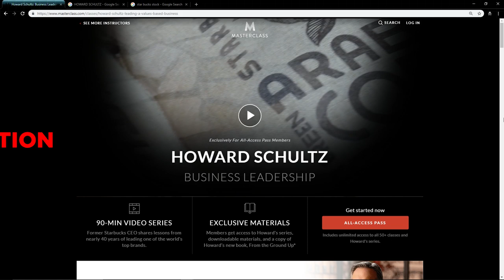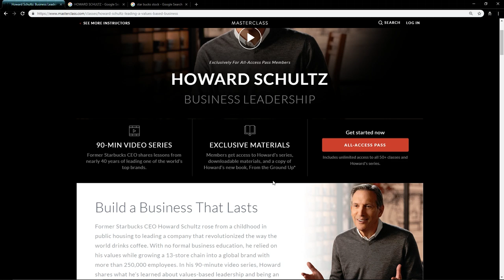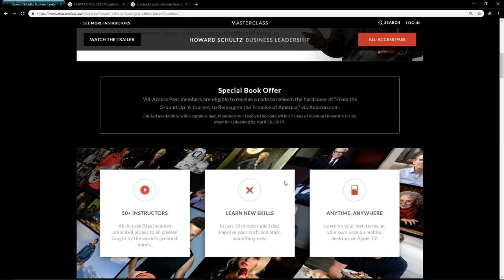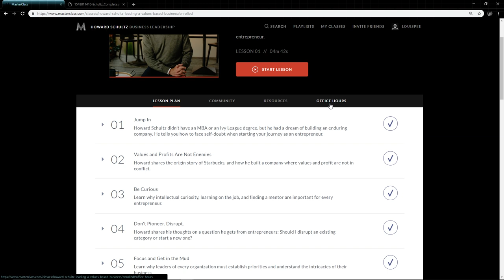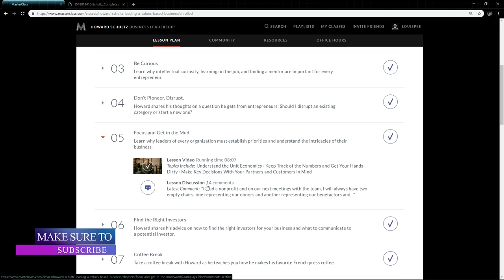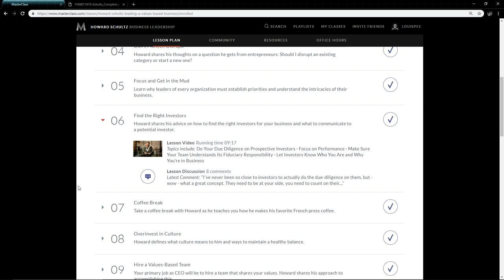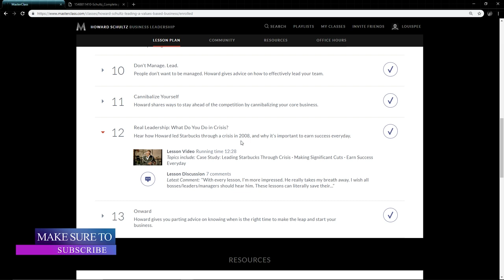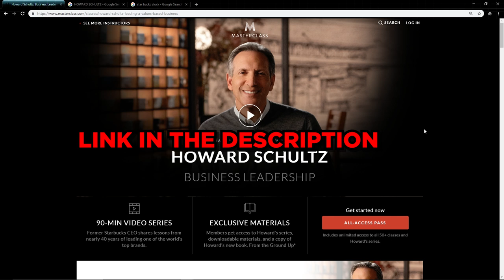Howard Schultz MasterClass REVIEW - Is It Worth The Money?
Today we conduct a complete review of Howard Schultz Masterclass. We go through each module of the Business Leadership class and go into the mind of a Starbucks billionaire executive and CEO. Is Howard Schultz Masterclass worth it?

MasterClass is a celebrity-focused (who also happen to be the best in the world in their craft) online education platform MasterClass. In this Howard Shultz Master Class review, it goes through his opinions and methods on being a leader during financially challenging times. Especially during the 2008 global financial crisis. Shultz answers critical business questions such as: How do you lead a business during hard times? How do you develop smart business plans and work with teams? How do you even get a job with a global company? These questions are all answered by Howard Schultz in his MasterClass.

As a business leader myself, this course has assisted me in my career, and I can attribute it to helping me secure clients and gain jobs that I otherwise wouldn't know how to approach. Howard Schultz billionare mindset is critical to understand and it can apply to almost every aspect of your life, business and career. Masterclass has created something precious.

The all-access masterclass provides access to all current and future master classes.

Sorry, no masterclass discount links. Look out for the two for one all-access masterclass special. If it's available, this link will take you directly there.